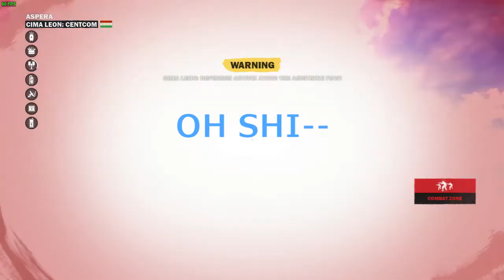Just Cause 3 - David Tennant, Air Strikes and other distractions.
Airstrikes that hit you so hard, even your framerate dies. Vive Medici!